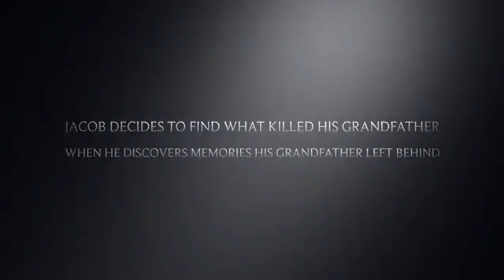Miss Peregrine's Home for Peculiar Children- LG